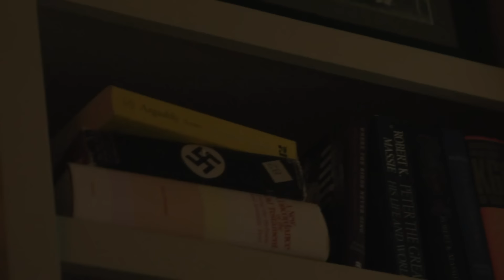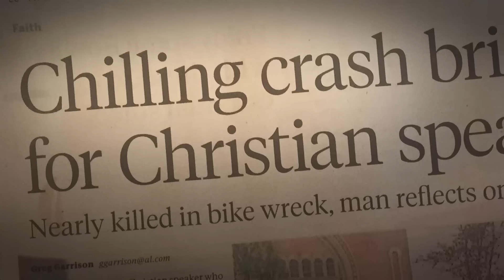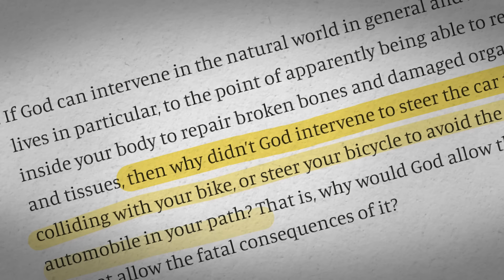How to Defend Against Radical Islam w/ Dr. Jay Smith | #19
Islam is rapidly spreading and will soon become the largest religion in the world. In this episode, Larry is joined by Dr. Jay Smith, known for his focus on apologetics and polemics among the Muslims of London. In a world where religious dialogue and understanding are more crucial than ever, Jay Smith fearlessly addresses the challenges posed by radical Islam in London. He tackles the confrontations between Muslims and Christians in churches and on university campuses with passion and dedication. Jay aims to foster a space for constructive conversations about faith by engaging in polemics and thought-provoking debates.

At the heart of Jay's mission is his involvement in the vibrant environment of Speakers Corner. He tackles polemics head-on, engaging with those who question Christianity's foundations. Jay doesn't shy away from addressing attacks on Christianity by Muslims and even delves into the contradictions within the Bible. The physical attacks that often accompany these debates are not deterring Jay from standing up for his beliefs. Discover why Jay Smith remains unafraid in the face of adversity. By sharing insights into the nature of apologetics and polemics, Jay explains how Christians can confidently defend their faith while engaging with other belief systems. He emphasizes that standing up to radical Muslims isn't about fear but the courage to do God's work.

Get my Tome Course, The Paradox of Pain. Use the Code, "IDEAS"  to get my course and access to Tome Exclusive all year for only $8.25 a month.

Chapter Markers:
00:00 This religion will harm you
00:25 Ideas Have Consequences Show opening
02:15 Jay Smith introduction
05:35 Tome course Ad
07:40 Radical form of Islam in London
10:00 Speakers Corner
13:00 Polemics and threats
17:20 Historical criticism
20:45 The best converts
21:44 Hatun Tash
31:45 Have Courage
38:20 Apologetics and Polemics
40:50 We need to know more about Islam
43:40 What’s happening in Nigeria and Africa?
55:40 Where do these Islamic groups come from?
56:30 Why go back into these dangerous areas?
58:30 What can Americans do to stand up for their faith?

SyncID: MB01SWE38FHTBAH